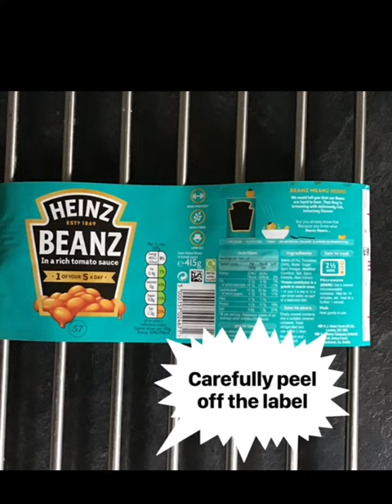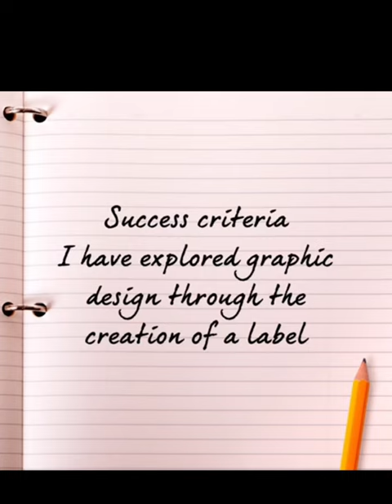Heinz Beans Pop Art design